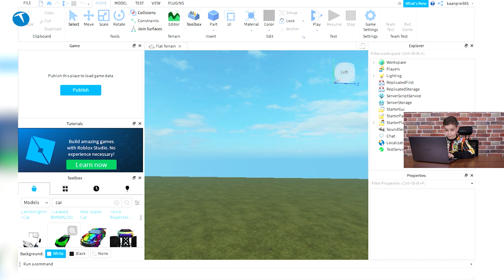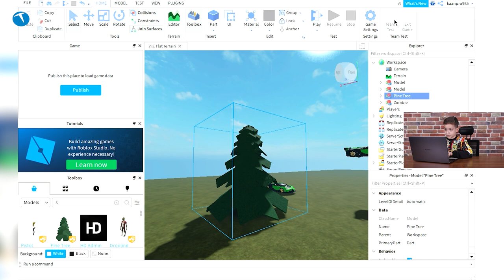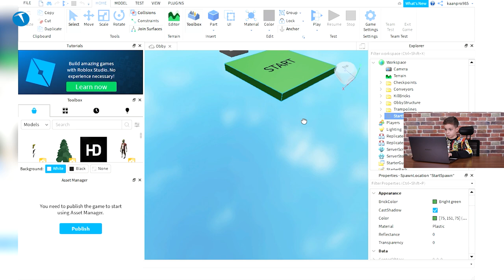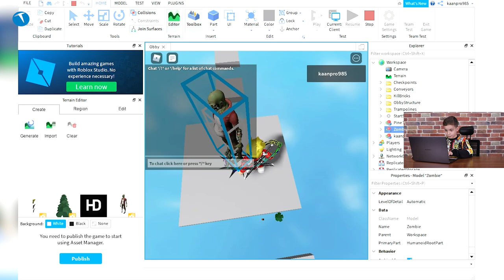Roblox'ta oyun nasıl yapılır? | Mehmet Kaan anlatıyor!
Bu videomuzda Roblox'ta oyun yapımını anlatıyoruz. En genç editörümüz Mehmet Kaan, Roblox platformunda kendi oyunumuzu nasıl geliştireceğimizi anlatıyor.

Roblox'ta oyun geliştirmek için önce bir hesabımızın olması gerekiyor. Ardından Roblox.com'a bu hesabımızla girip Roblox Studio isimli programı indirmemiz gerekiyor. Bu programı bilgisayarımıza indirdikten sonra kendi oyunumuzu yapmaya başlıyoruz.